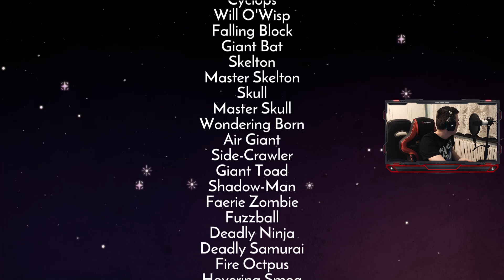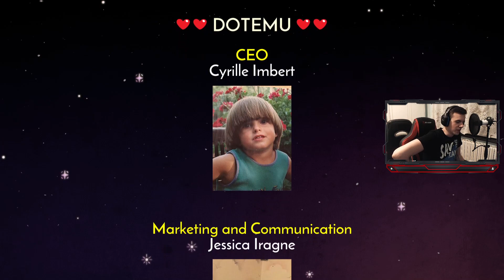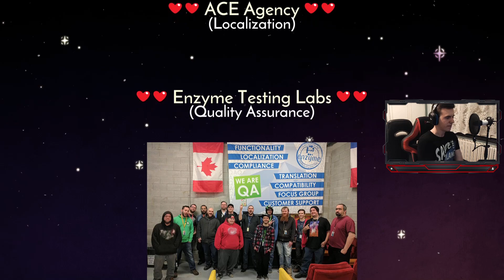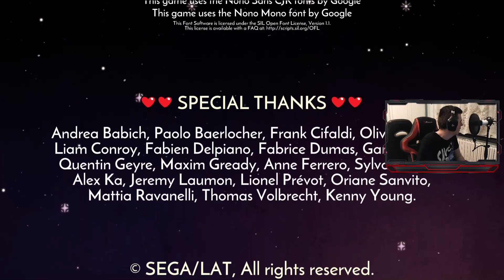CSODÁLATOS ANARCHIA / Wonder Boy: The Dragon's Trap #3 [END]